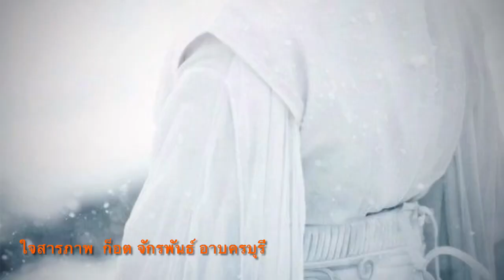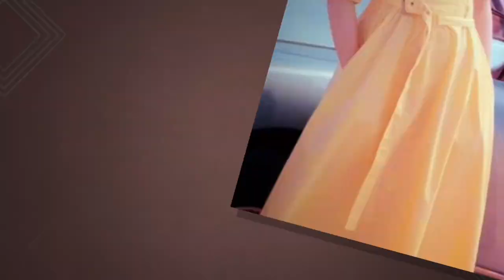ใจสารภาพ จักรพันธ์ อาบครบุรี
ให้คนที่กำลังทรมานหัวจัย